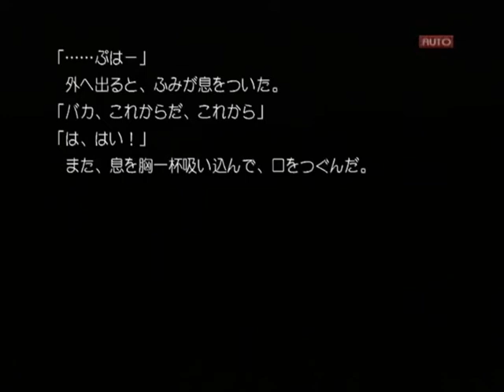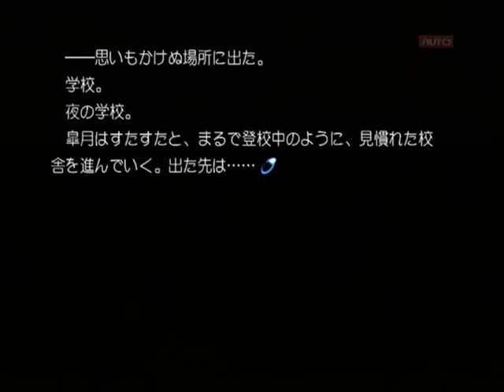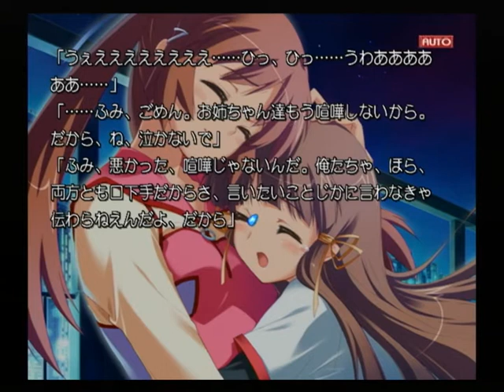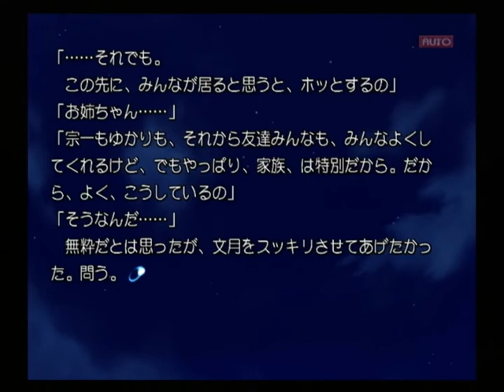【PS2】Routes PE ベストエンド Part５４ 文月編 ～ナイススペアーーー！ 【スタートオンゲームズ】【スタゲー】【JAPAGE】